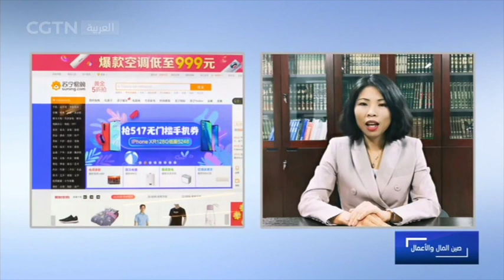صين المال والأعمال: ما هي أوجه التشابه والاختلاف بين الشعب الصيني والشعب العربي في قضاء الأعياد؟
صين المال والأعمال: ما هي أوجه التشابه والاختلاف بين الشعب الصيني والشعب العربي في قضاء الأعياد والعطلات؟